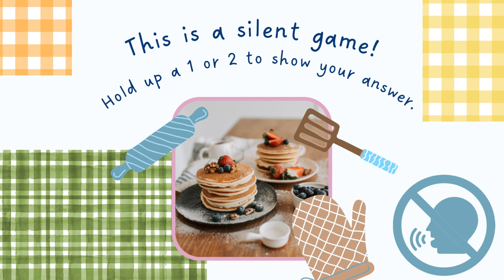Breakfast Foods Rhythm word matching. Elementary Music Activity. Ta, Ti-Ti, Rest The Music Magpie